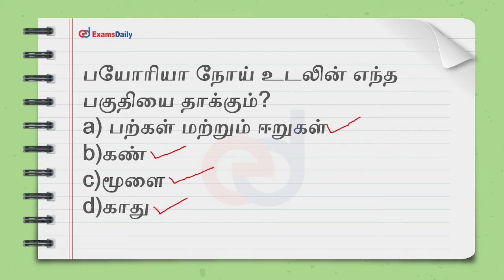TNPSC Quiz : பொதுவான நோய்களும் அவை தாக்கும் பகுதிகளும் | TNPSC Important Q & A | TNPSC MCQ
TNPSC Quiz | TNPSC Questions | Important Questions | TNPSC MCQ | TNPSC Shortcuts